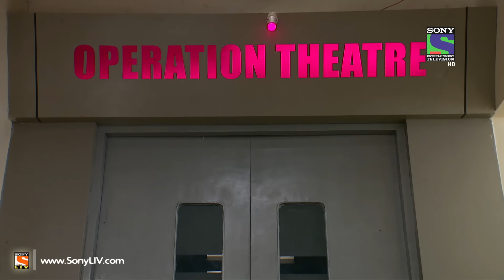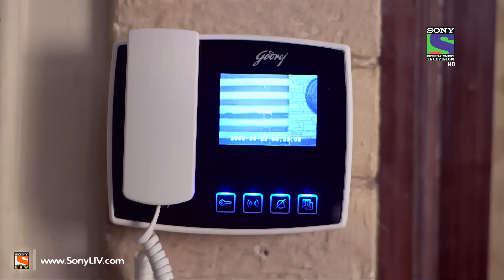Humsafars - Episode 85 - 29th January 2015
"Humsafars is set against the backdrop of glamorous but ruthless fashion world.  It is a passionate love story between a small town girl Arzoo and heartless fashion mogul, Sahir.